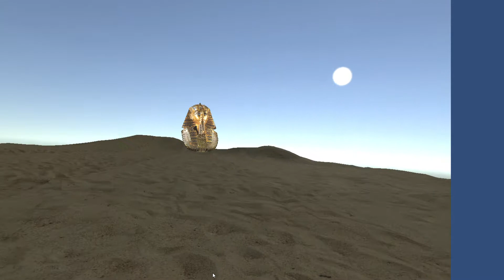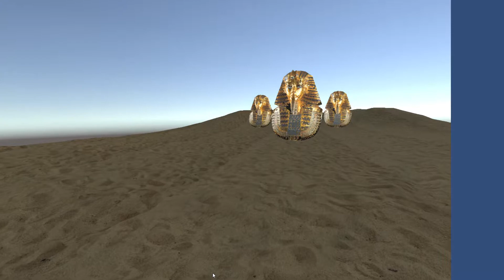Gold Rush VR (2016)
The aesthetics of love:
"Gold Rush was a creative technology installation using virtual reality to explore the various ways we experience and put value on love. In this instance, Goldilox (singer/co-writer) is willing to give up all material value to follow her heart. To Goldilox, love is her Gold Rush.

Created by Ben X. Tan, James Frew and Sean Gardner, Gold Rush saw players enter a virtual world to explore a reimagined Tutankhamun’s tomb where the pyramid crypt surrounded by untold wealth, mystery and adventure presents an aesthetic equivalent to the feelings of love."